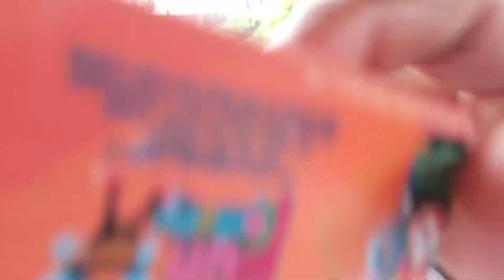SIALKOT To Lahore VLOG